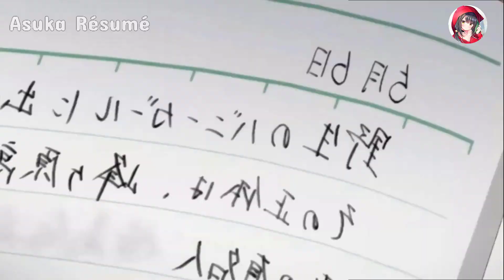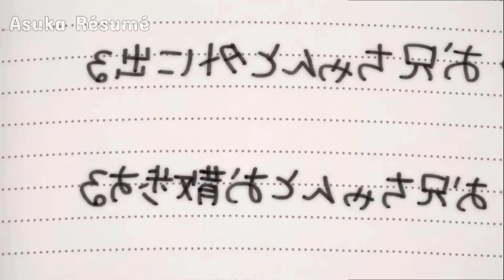Elle Porte Un Costume De Lapin Parce Que Personne Ne Peut La Voir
d'anime: Rascal Does Not Dream Of Bunny Girl Senpai